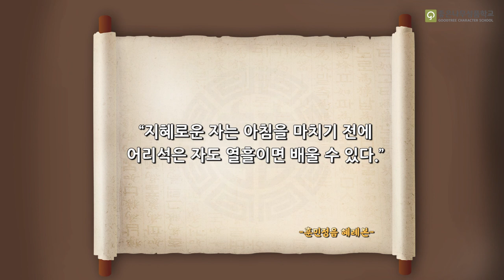우리 아이 SQ를 높이는 루아흐Ruah 굿트리 홈스쿨링